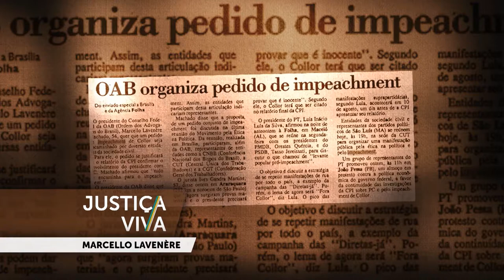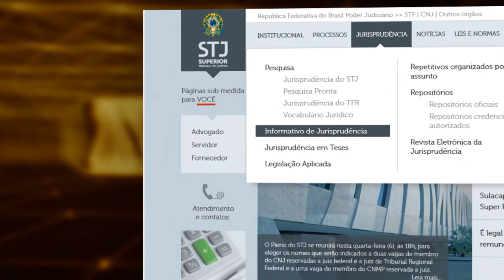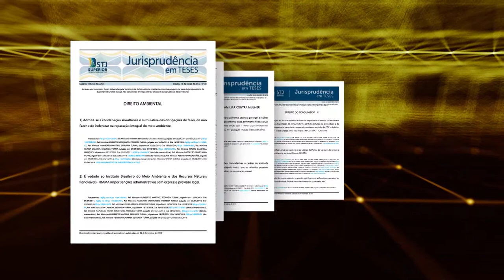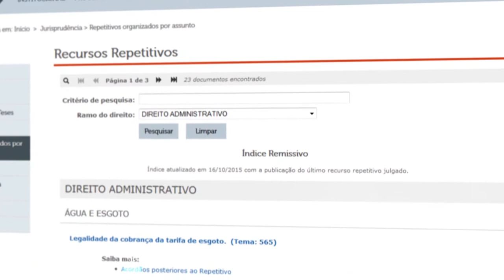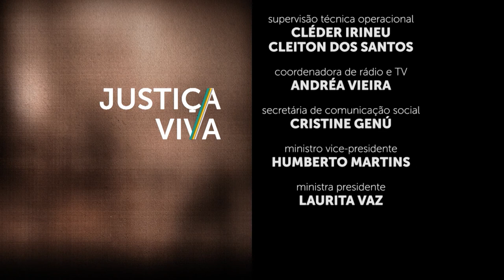Justiça Viva #19 - Marcello Lavenére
O Justiça Viva desta semana conta a trajetória do advogado Marcello Lavenère.
Em 1992, Lavenère, à frente da OAB Nacional, assinou o pedido de impeachment do ex-presidente da República, Fernando Collor de Mello.
A petição foi entregue ao Congresso e teve papel decisivo na renúncia de Collor.
Exatos 24 anos depois, dessa vez na condição de especialista, Lavenère se manifestou contrariamente ao impedimento da ex-presidente Dilma Rousseff no Senado.
Marcello Lavenère também defendeu presos políticos e militou no combate à ditadura e na defesa dos direitos humanos.
O advogado presidiu, ainda, a Comissão Nacional de Anistia do Ministério da Justiça.
Para falar sobre a trajetória de Marcello Lavenère e sobre esses momentos marcantes, convidamos o historiador Paulo Parucker e o colunista político do jornal Valor Econômico Raymundo Costa.